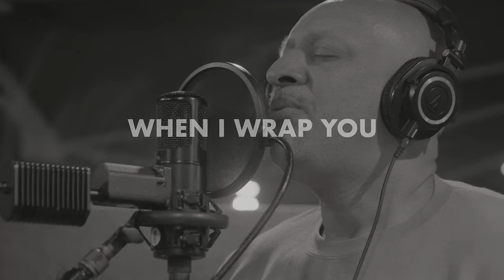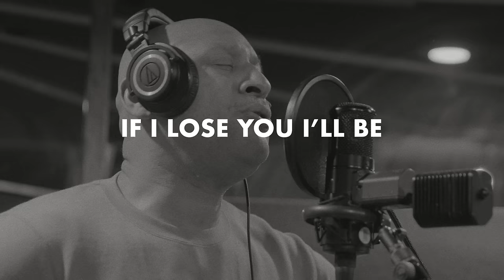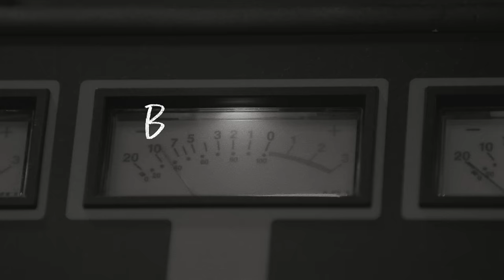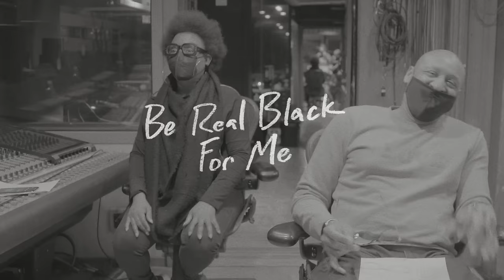Brian Courtney Wilson - Be Real Black For Me (Lyric Video) ft. Ledisi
Official Lyric Video for “Be Real Black For Me (feat. Ledisi)” by Brian Courtney Wilson

LYRICS
Our time, short and precious
Your lips, warm and luscious
You don't have to wear false charms
'Cause when I wrap you in my hungry arms

Be real black for me

Your hair, soft and crinkly
Your body, strong and stately
You don't have to search and roam
'Cause I got your love at home

In my head I'm only half together
If I lose you, I'll be ruined forever
Darling, take my hand and hold me
Hold me, hold me, hold me, hold me

You know how much I need you
To have you, really feel you
You don't have to change a thing
No one knows the love you bring

I want you to do that